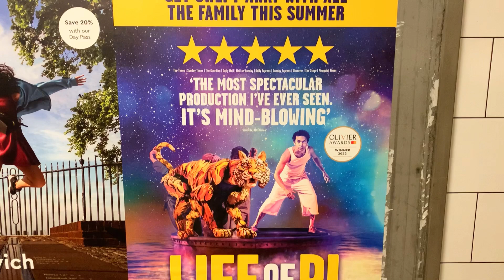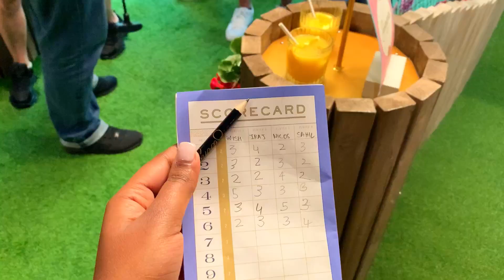සෙනසුරාදා දවස මගේ office team එකේ අයත් එක්ක ගෙවුණු විදිය | Mini Golf | Lunch | UK | LONDON